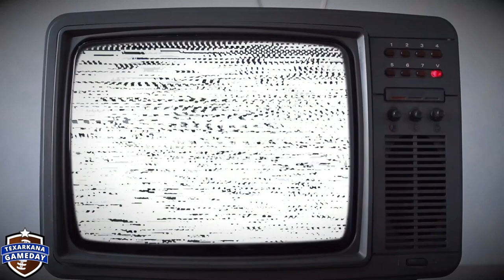Undrafted The Story of Tra Carson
Liberty Eylau and Texas A&M Standout Tra Carson goes undrafted, but goes on to play 5 seasons in the NFL.